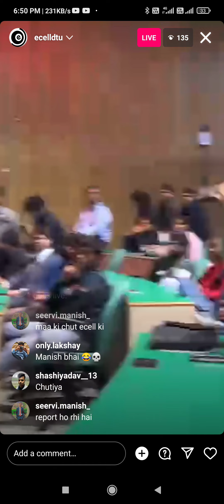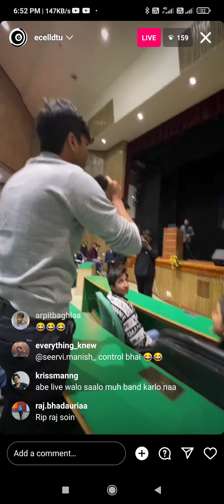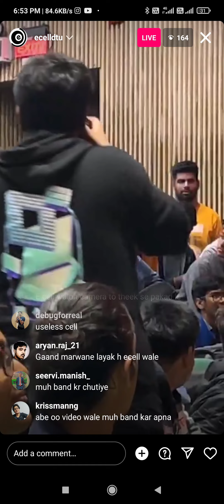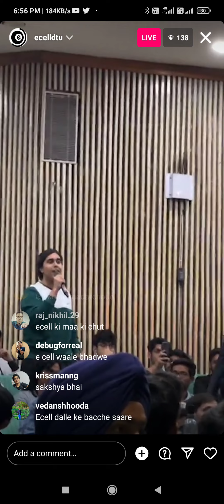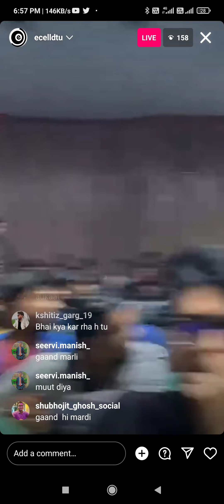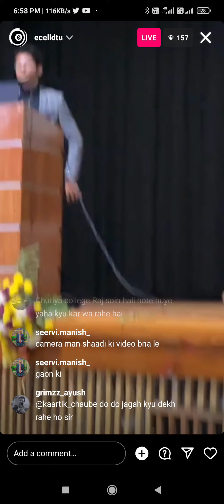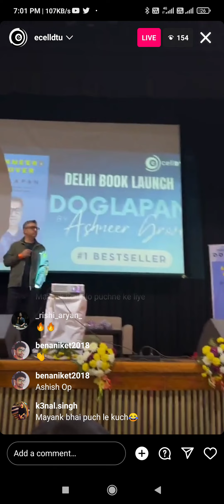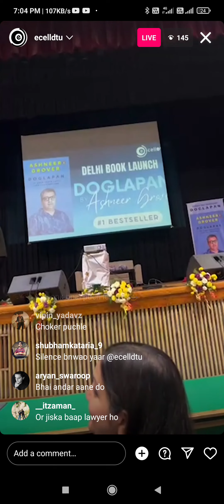Ashneer Grover ll DOGLAPAN ll ecell DTU